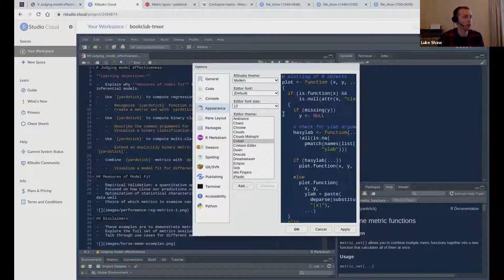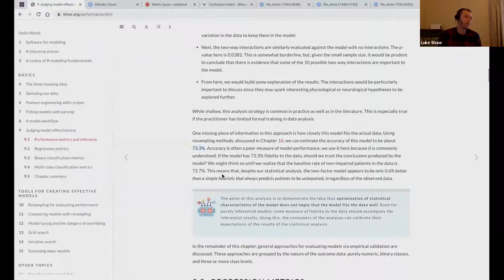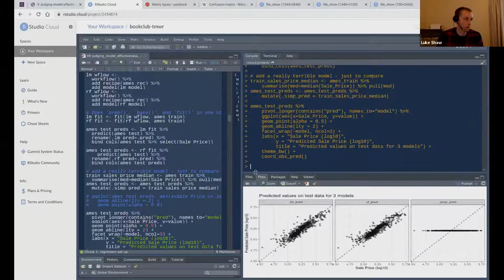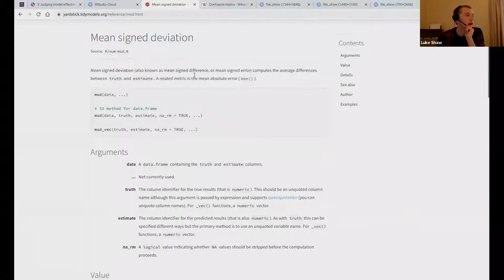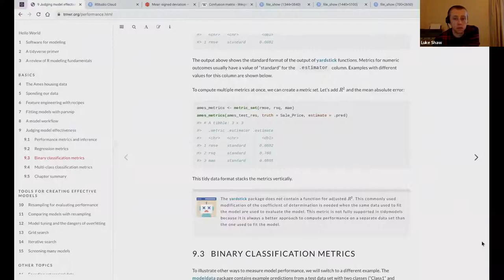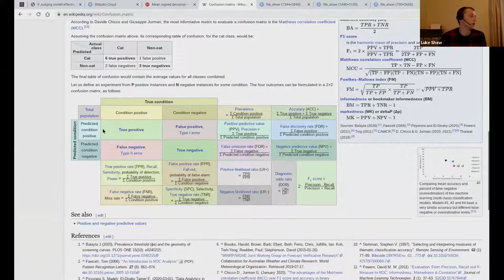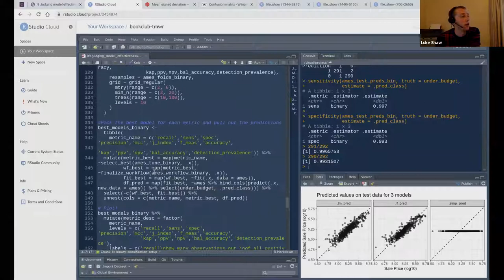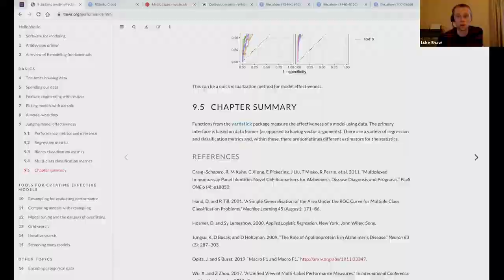Tidy Modeling with R Book Club: Chapter 9 (Judging model effectiveness) (2021-04-18) (tmwr02)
Luke Shaw presents Chapter 9 ("Judging model effectiveness") from Tidy Modeling with R by Max Kuhn & Julia Silge on 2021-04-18, to the R4DS TMWR Book Club (cohort 2).